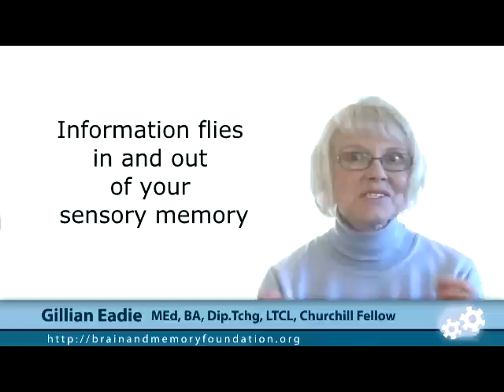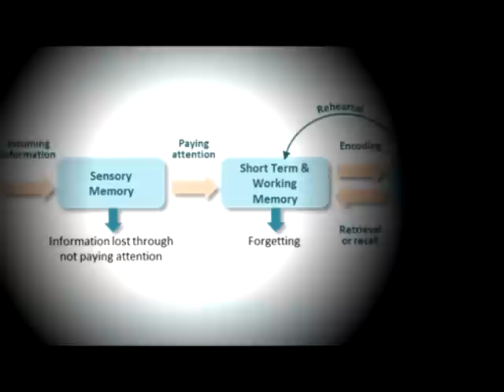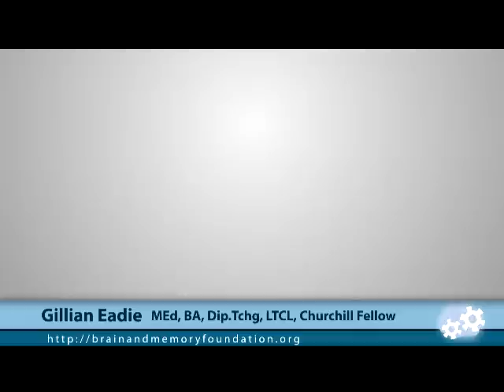Two-Minute 'What's Your Number?' Solution. Is my memory normal? Improve my memory power.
Why is remembering phone numbers and other important details often difficult? The reason is that your brain is designed to forget - that's right, to forget, not remember.

You need to know what to do to make sure that you remember well. Memory changes happen to all of us once we hit the magic 50; to counter the effects, the way you remember needs to change also.

This series of two-minute solutions is designed to equip every baby boomer with skills to fight back against inevitable memory changes.

For your own copy of 'Seven Second Memory: Memory Techniques that will Change Your Life' by Dr. Allison Lamont & Gillian Eadie. go Over a thousand people have read it now and we get new requests every day. It's available for Kindle, iPads, tablets and smartphones, too.

Remember to 'Like' this video if you have found it helpful.